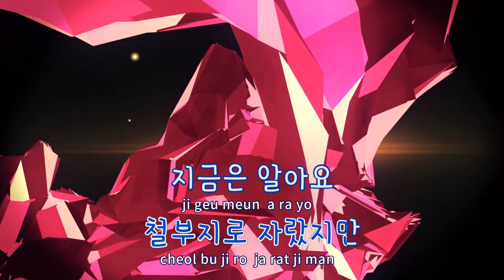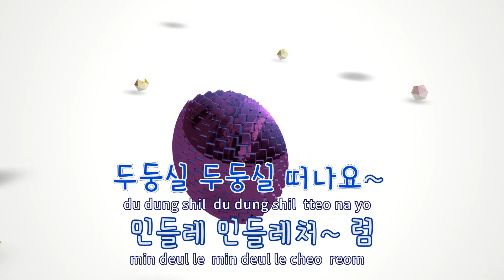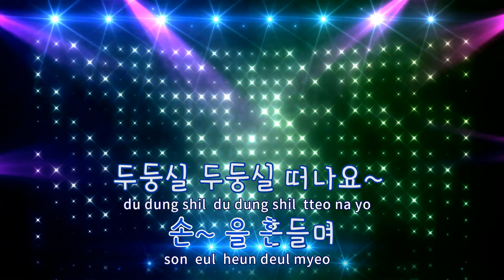[TJ노래방] 하얀민들레 - 진미령 / TJ Karaoke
하얀민들레  --  진미령